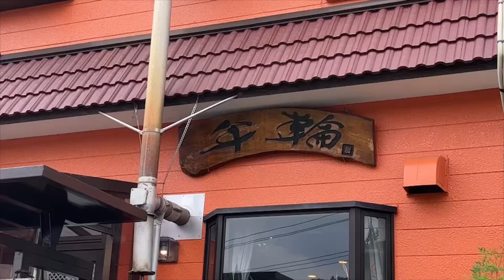年輪(岡崎市)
アットホームな家庭的なお店で、ランチの生姜焼き定食(飲み物付き)をいただきました。800円でボリューム満点で、とても美味しかったです♪